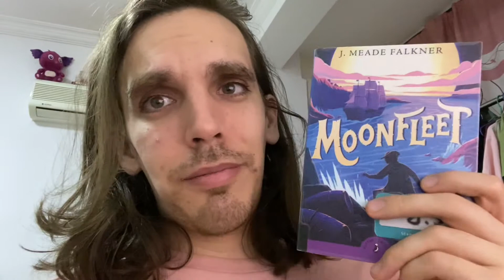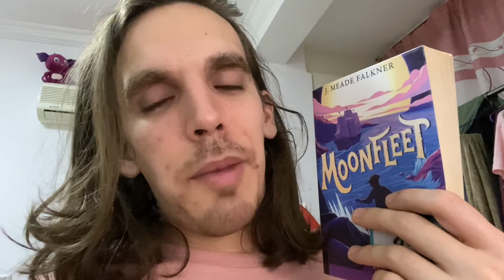Vlogmas Day 15 | Moonfleet by J Meade Falkner